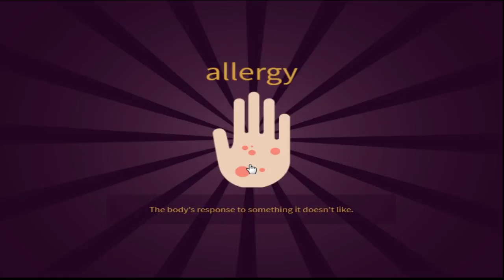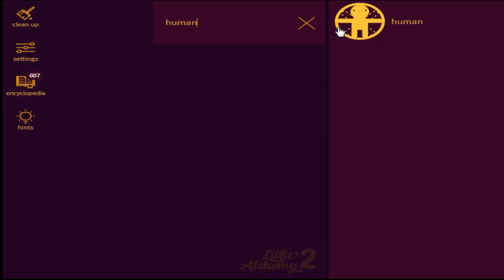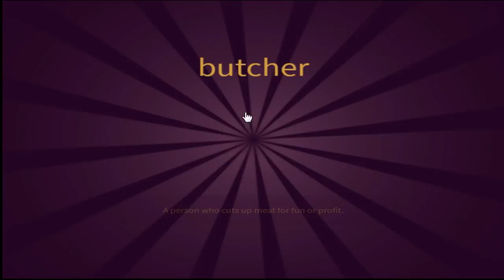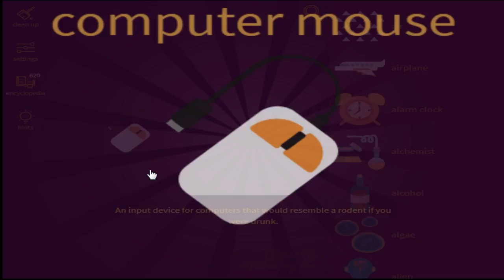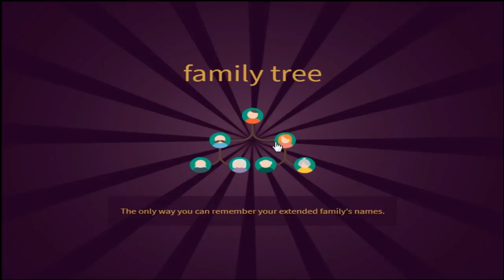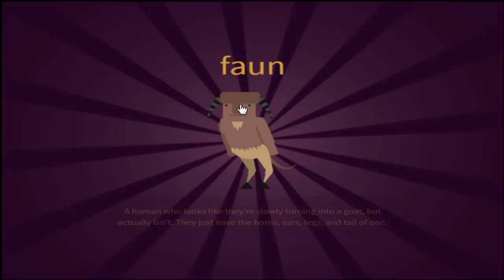Little Alchemy 2 Cheats Elements Combination Walkthrough Ep 11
Little Alchemy 2 cheats / elements combination walkthrough guide episode 11.